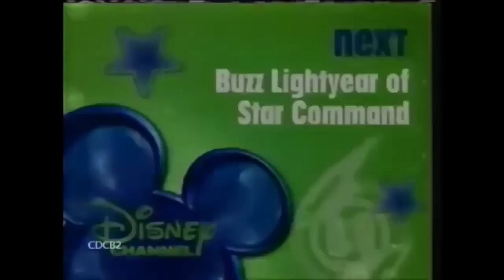Most Of The Disney Channel Bumpers 2007 720p